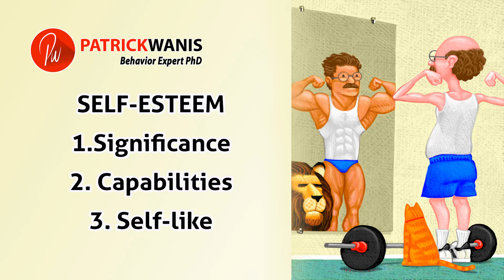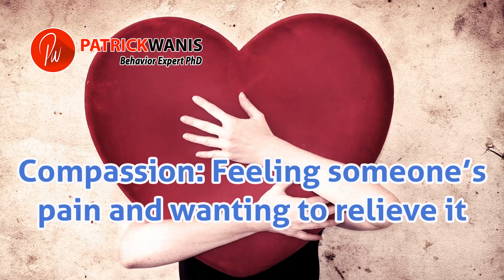I Was Wrong About Self Esteem - It Can Be Harmful & Dangerous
"For 3 decades, self-esteem has been sold as the answer to all social ills, helping you to succeed in life simply by believing you are amazing. But the self-esteem movement has failed and, as I will explain, the dangers of self-esteem are now apparent" says Behavior & Relationship Expert, Patrick Wanis PhD.

The US suicide rate is at a 50-year peak; in 2018, the Centers for Disease Control and Prevention revealed that suicide is 33% higher than it was less than 20 years ago in 1999. At the same time the rates of self-harm and body dysmorphia continue to rise.

We have become narcissists, obsessed with self, extremely self-conscious but never self-aware!